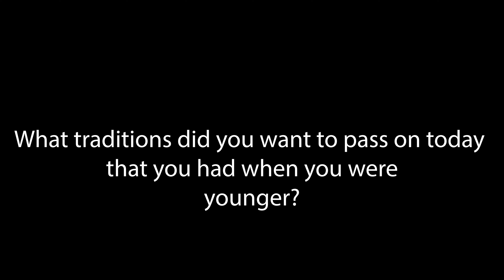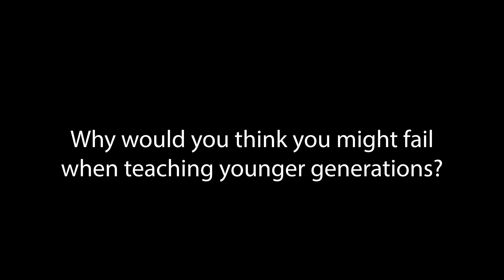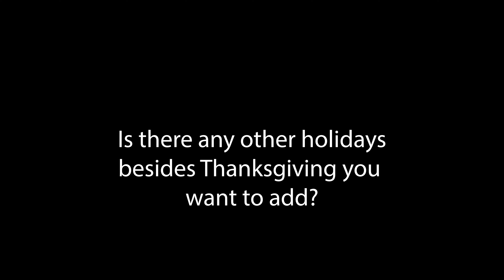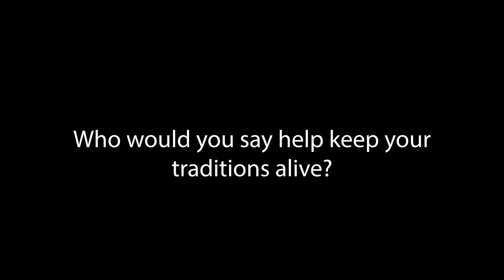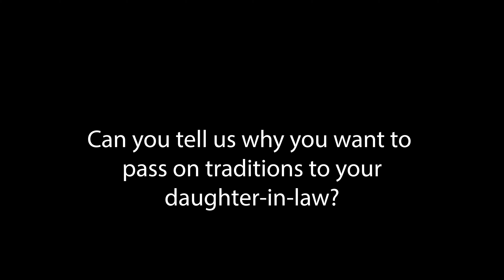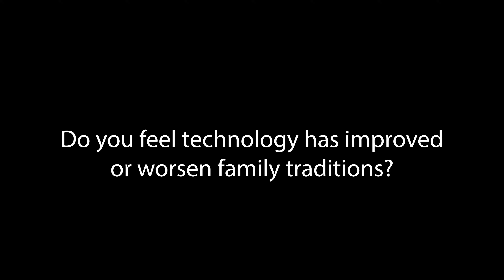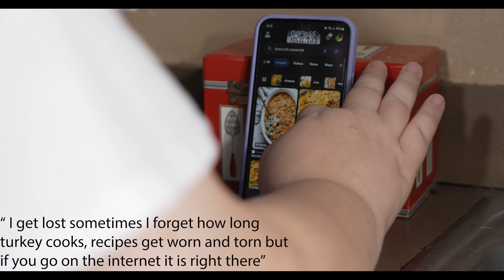Furnari-john-Family Traditions- b-roll